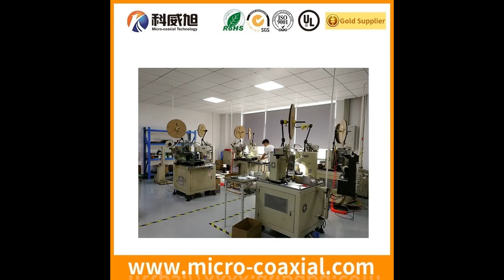LVDS cable Factories MCX LVDS cable Custom lvds cable price I-PEX 20230 LVDS cable assembly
LVDS cable Factories MCX LVDS cable Custom lvds cable price I-PEX 20230 LVDS cable assemblies